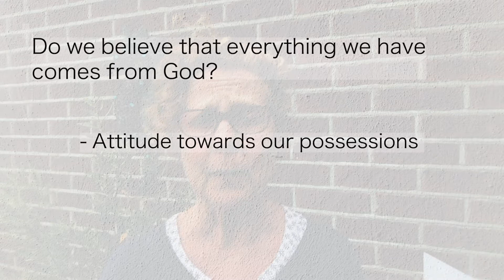The importance of discipleship // 6th June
The 1st of hopefully many sermon recap videos!

They idea behind this new series is to remind us of what we heard on Sunday so that we can engage with what was shared and open God’s word up for ourselves during the week, allowing space of the Holy Spirit to help the message really sink in. Our prayer is that this may be a helpful tool as we look to grow deeper in our faith and in our relationship with Jesus. These videos will be around 3 min long covering the key points from Sunday.

II This week Debs preached on the importance of discipleship II
“Let's pray that we will all be equipped to rise to this challenge as we seek to serve Jesus and to grow as his disciples”